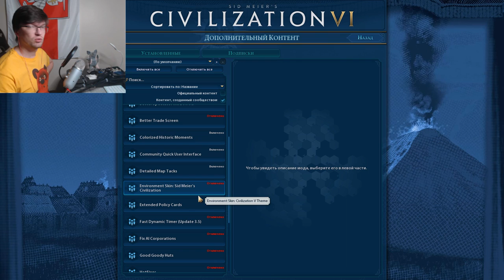Я не обязан объяснять свою имбовость! Проблемы Австралии. Серия № 1 Civilization 6: Gathering Storm